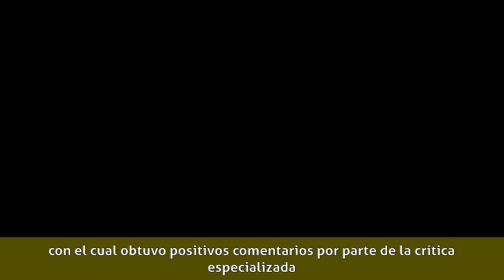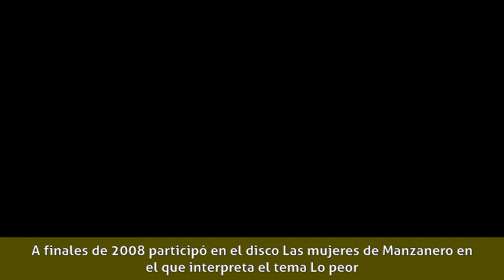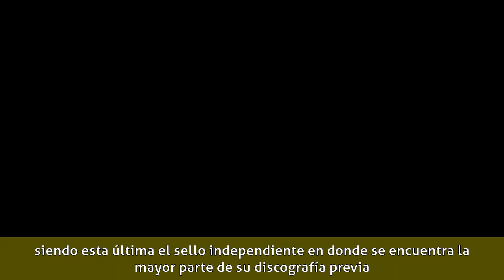Susana Zabaleta - Biografía